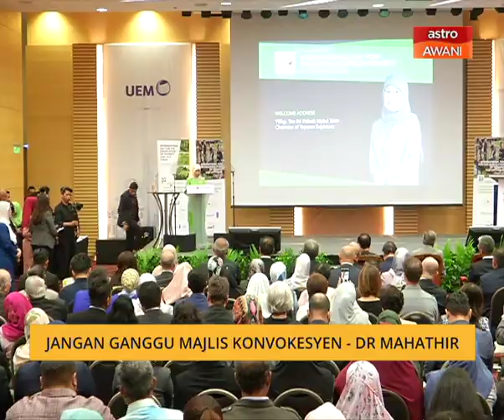Jangan ganggu majlis konvokesyen - Dr Mahathir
Kerajaan tidak akan mencampuri sebarang keputusan yang dibuat pihak pengurusan universiti berikutan tindakan seorang graduan menjerit dan melakukan protes pada satu majlis istiadat konvokesyen baru-baru ini.

Tegas Perdana Menteri Tun Dr Mahathir Mohamad, graduan perlu mematuhi prosedur, protokol dan undang-undang yang telah ditetapkan pihak universiti.